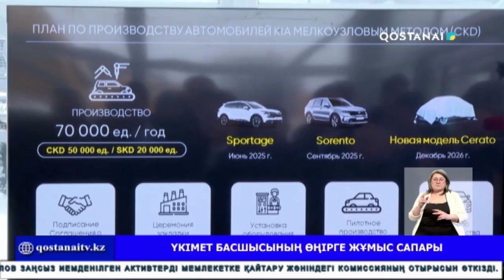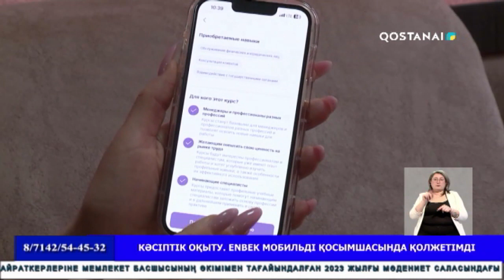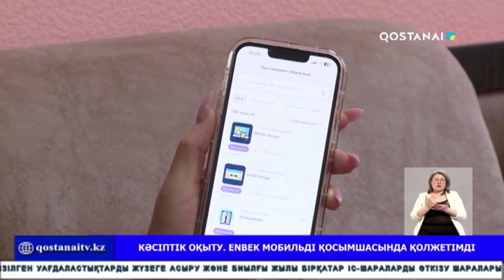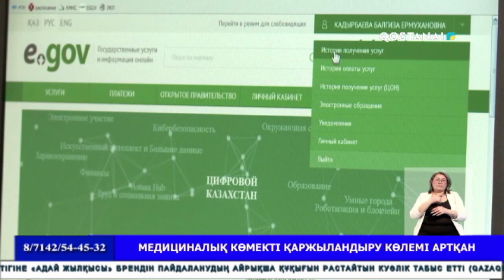«ARQA AQPARAT» (қорытынды жаңалықтар) 26.01.2024